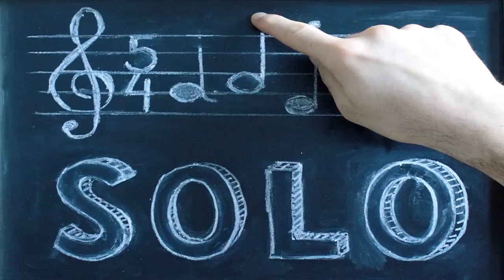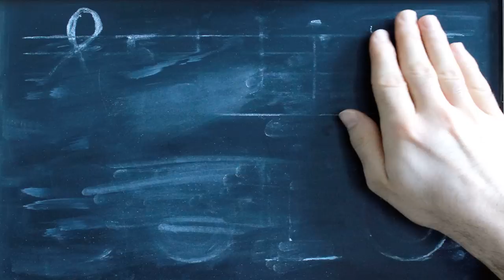Daily Solo - Hong Kong State of Mind (No. 100, guitar)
Written and played by MICKYLEE.